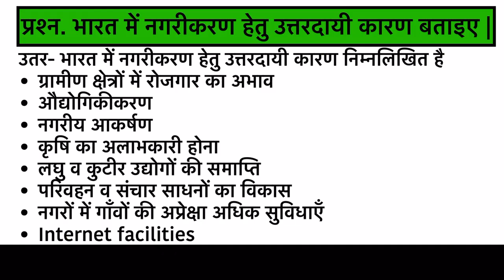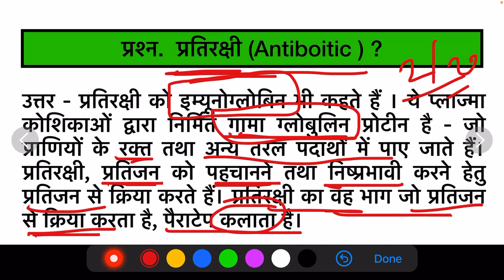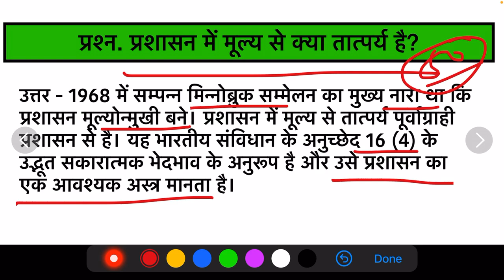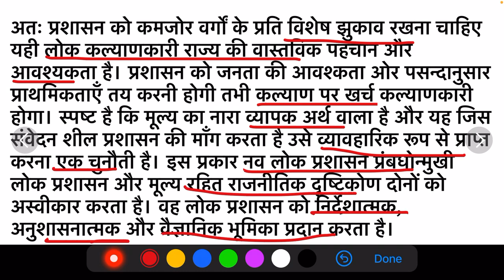| Series 56 | Ras Mains Answer writing Practice |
| RAS 2023 Latest Update | RAS 2023 Latest khabar | RAS Exam Latest News | RAS 2023 | RAS Interview News |

Hello Guys,

All details.

ras mains answer writing practice in hindi
rpscstudyhub
ras 2023,
ras result,
ras interview
ras preparation
how to prepare for ras interview
rpsc interview
how to prepare for ras with a job ras ,